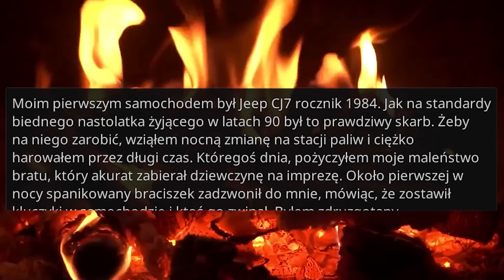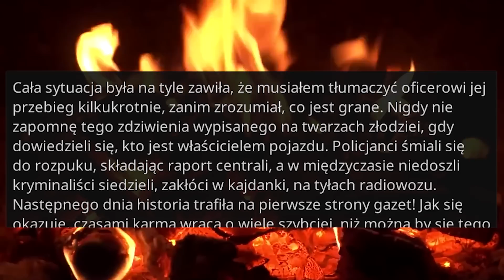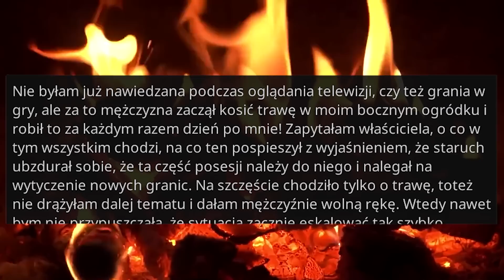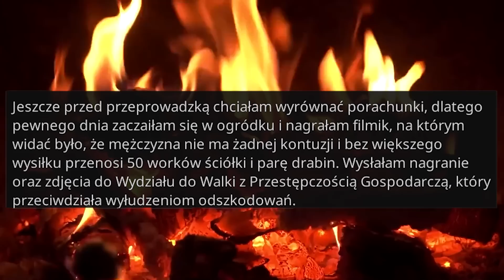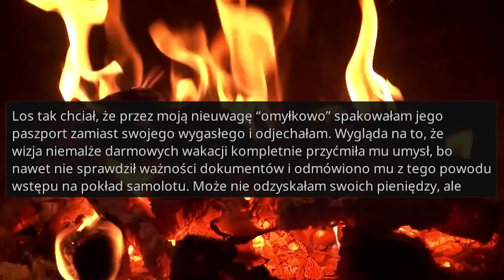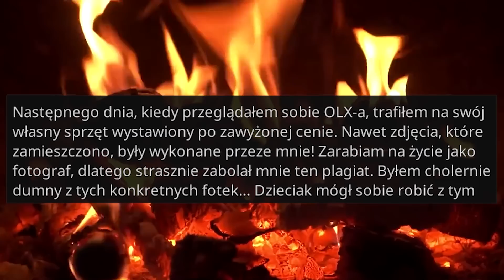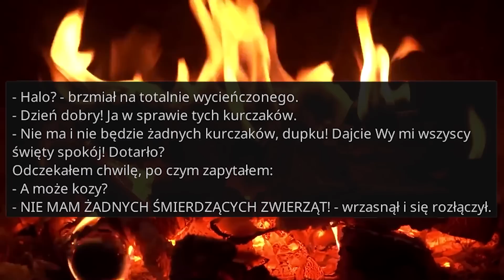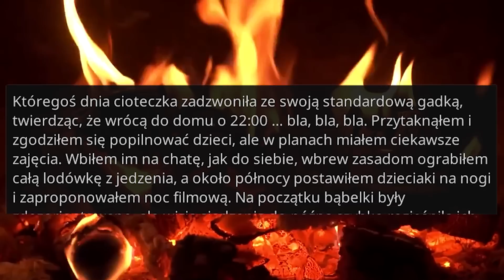r/ProRevenge "SKUBANY UKRADŁ MI AUTO I PRZYJECHAŁ NA MOJĄ STACJĘ!"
Zemsta jest słodka (r/ProRevenge) - Masz historię, w której Ty lub ktoś kogo znasz odegrał się na kimś w idealny sposób po tym jak został skrzywdzony? r/ProRevenge to idealne miejsce na takie historie!

ROZDZIAŁY:
00:00 - Pierwsza historia
02:08 - Druga historia
06:32 - Trzecia historia
08:21 - Czwarta historia
11:16 - Piąta historia

ŹRÓDŁA:
redd.it/54fogh
redd.it/8jrxj7
redd.it/gc0j6g
redd.it/9pdmfe
redd.it/b1nw0k